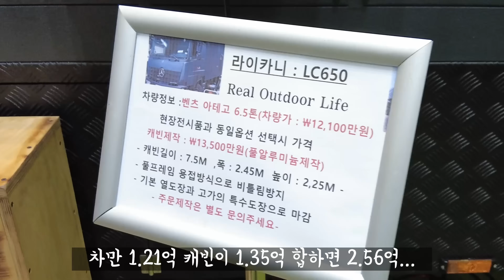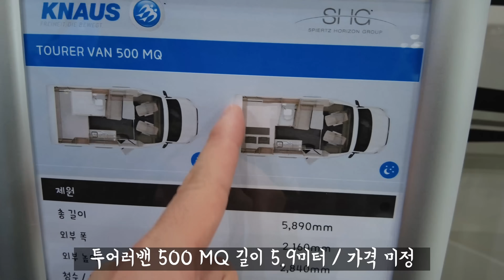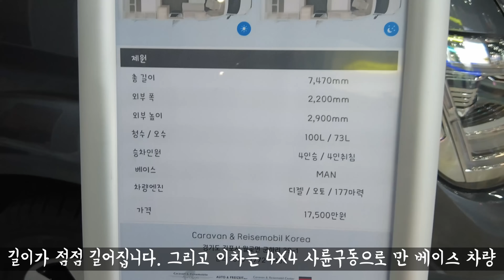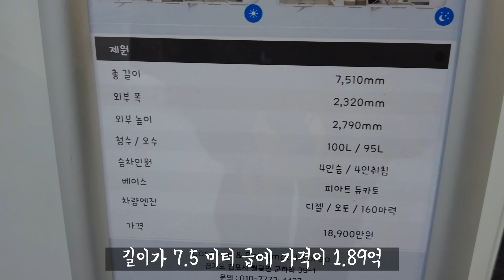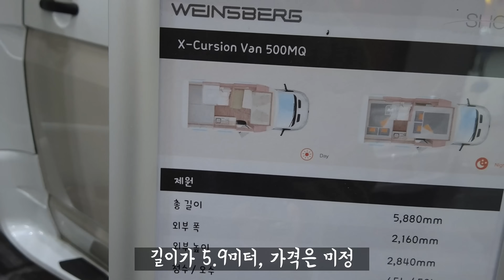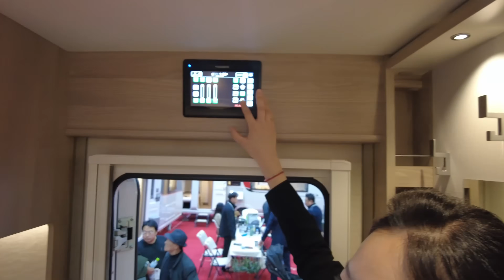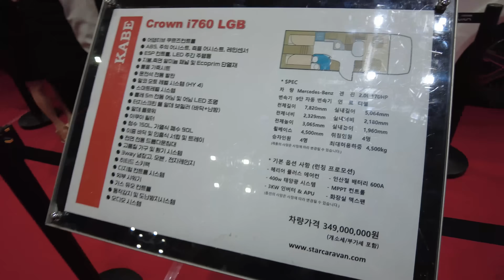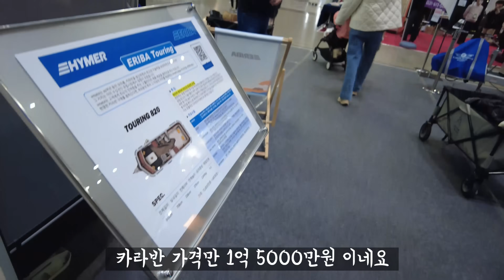2024년 캠핑페어에서 엄청난 캠핑카들 구경하고 왔습니다. 크나우스 캠핑카, 카베 캠핑카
안녕하세요 구씨 입니다

오늘 영상은 지난주 열린 24년 첫 캠핑페어인 캠프닉페어 다녀 왔습니다

시간이 많지 않아 캠핑카들만 후다닥 보고 나왔는데

세상에 캠핑카들이 너무 좋은게 많네요

역시 세상은 계속 좋은 캠핑카들이 나오네요

그래서 기변병이 왔냐구요?

촬영
오즈모포켓2
마이크
BSM200
편집